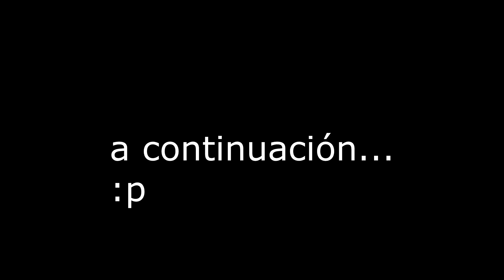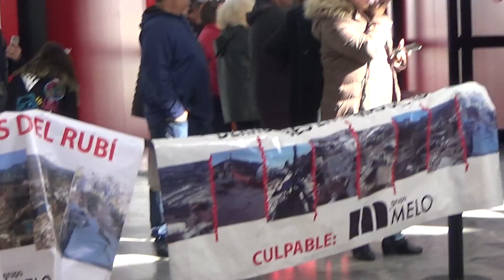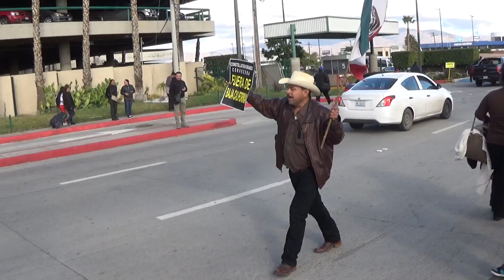(Tijuana) AMLO en el aeropuerto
nuestro querido presidente AMLO Andrés Manuel López Obrador primera vez que visita a Tijuana ya como presidente y nos presenta el programa de la zona libre de la frontera, la gente le lleva peticiones al aeropuerto internacional de Tijuana a su llegada